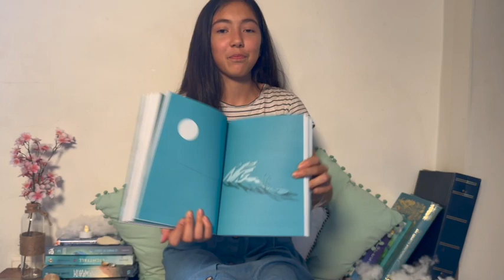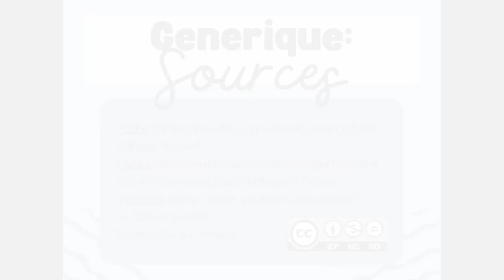Booktube "In waves" par Marine, Violette et Zoé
Projet Booktube 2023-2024, 4°6 - Collège Lycée Le Caousou, Toulouse - mené par S.Simon et S.Geoffroy.

"In waves" de AJ. Dungo présenté par Marine, Violette et Zoé 4°6 élu numéro 2 dans le Top 3 de l'année.